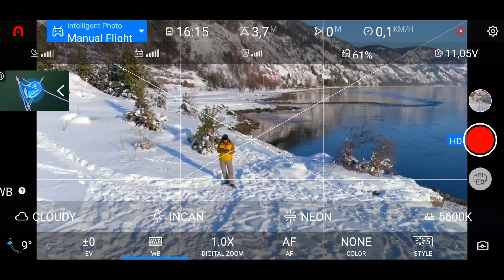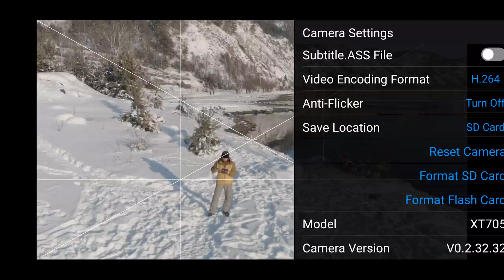Квадрокоптер Autel Evo 2 Pro - Включаем видео-режим LOG 10 bit | Как включить 10-битный цвет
У квадрокоптера Autel Evo 2 Pro есть возможность снимать видео в режиме LOG с глубиной цвета 10 bit. В этом ролике вы узнаете о том, чем он полезен, и как его включить.

00:00 Интро
00:07 О чем этот ролик
00:34 Для чего нужен 10 бит цвет
 01:49 В каких режимах можно включить 10 бит цвет
02:02 Как включить запись видео с цветом 10 бит.
04:19 Примеры съемки в 10 битном цвете
05:39 Что вас еще интересует по этому дрону?